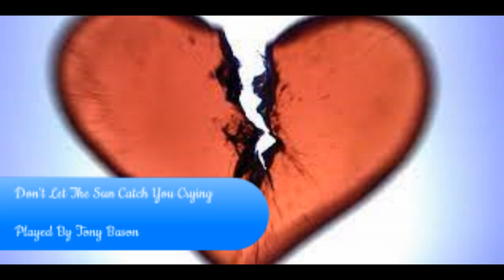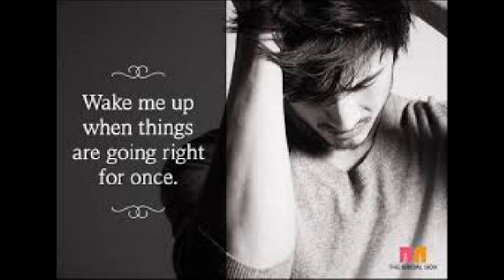Don't Let The Sun catch You Crying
Please enjoy my version of this Classic song